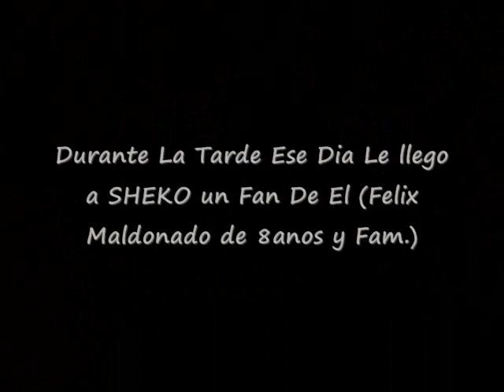AARON URIAS (WEEK 3 REALITY AMARILLO,TX 8 SEGUNDOS).wmv